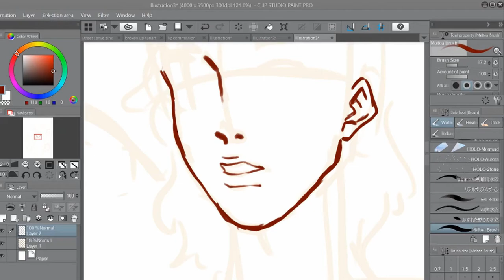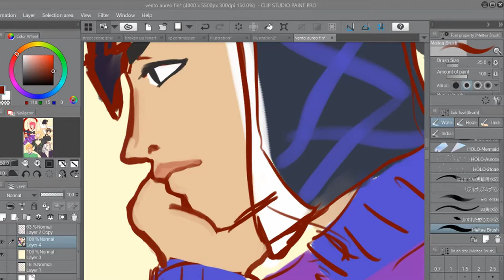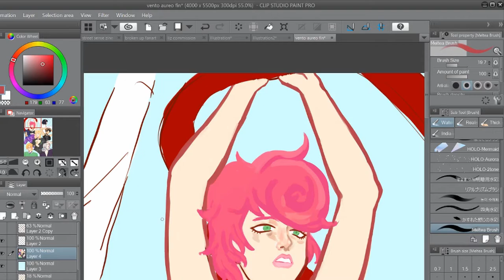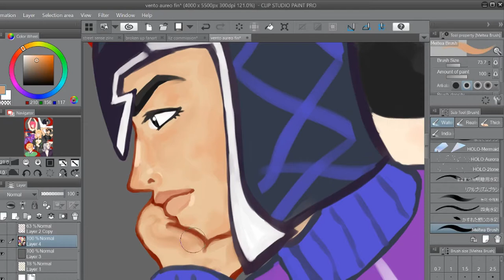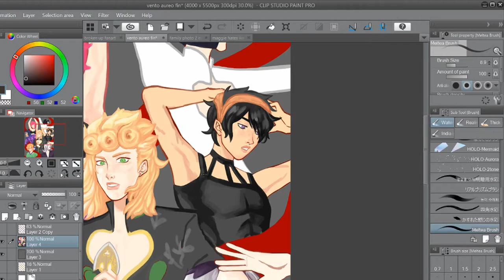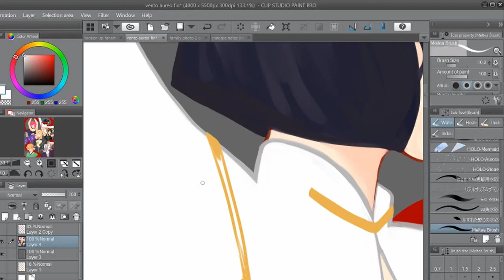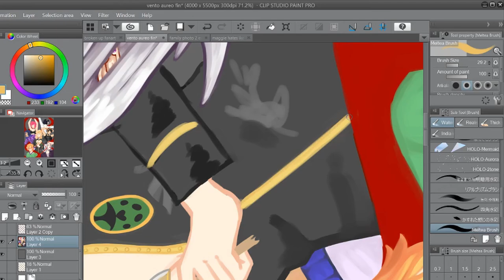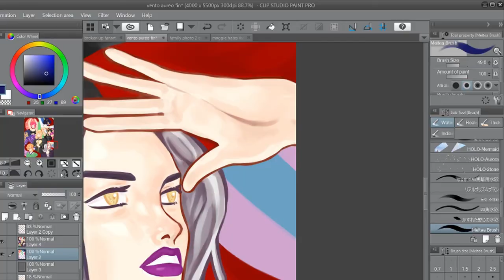Vento Aureo Speedpaint [JOJO's BIZARRE ADVENTURE]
time: over 15 hrs.
program: clip studio paint! (one layer painting)

Traitor's Requiem - Daisuke Hasegawa (the audio cuts off at the end here, sorry about that ;___; )
Fighting Gold - Coda
Mista's Theme
Il vento d'oro (Giorno's Theme)